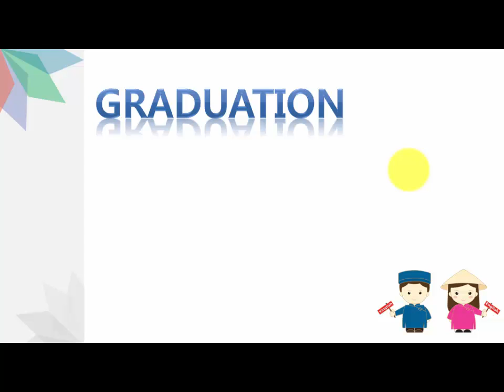Luyện phát âm chuẩn từ Graduate & Education